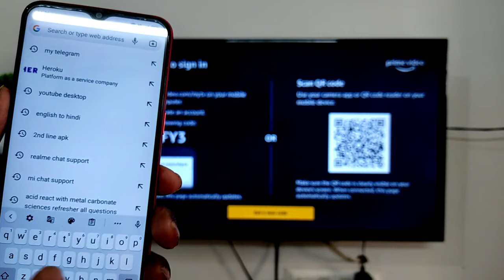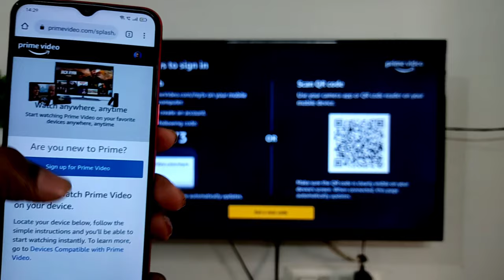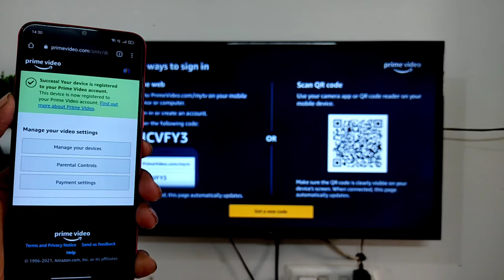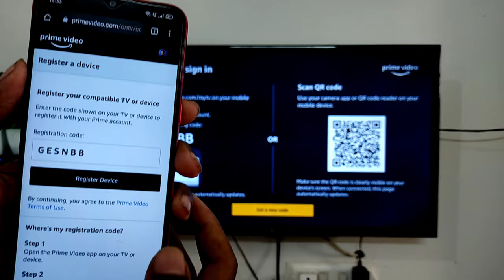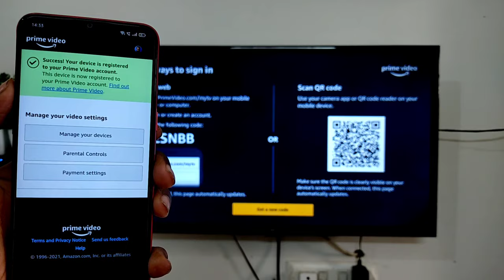Mi TV Sign in Amazon Prime | How To Sign in Amazon Prime in Mi TV? (Hindi)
A Lot of Amazon Prime Video User Facing A Sign in Problem in TV and Today in This Video I am Going To Show How's Can We Solve Sign in Problem in Prime Video on Mi TV or Smart TV in Hindi !